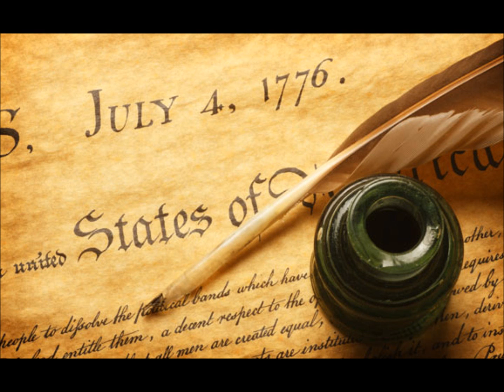Circular ranting on the "wussification" of the American male Part VII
Circular Ranting:  Sensible discussion on education, society, and the "wussification" of the American male.